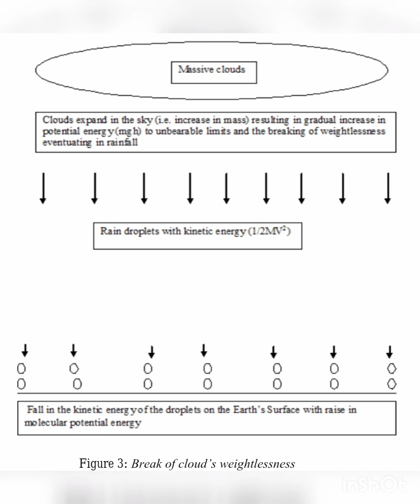Physics of Rainfall@Physicsisadmirable